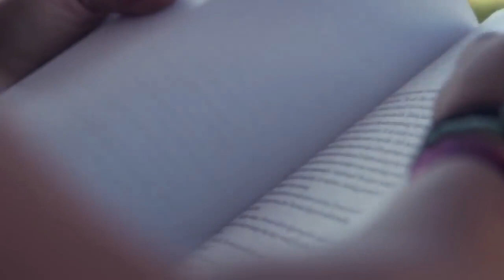Lauren Fisher Motivational Video